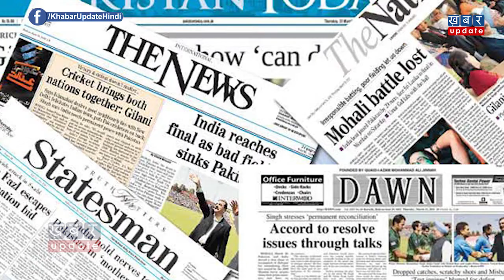पाकिस्तानी सरकार फिर उठाएगी कश्मीर का मुद्दा, क्या ट्रंप करेंगे हस्तेक्ष? | Khabar Update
कश्मीर को लेकर पाकिस्तान का राग नए पाकिस्तान की सोच का दावा करने वाली इमरान सरकार में भी जस का तस हैं। वहीं पाकिस्तान फिर से अपने पुराने आका अमरीका के आगे इस मसले को फिर से उठाने की फिराक में है। जानिए इस रिपोर्ट में